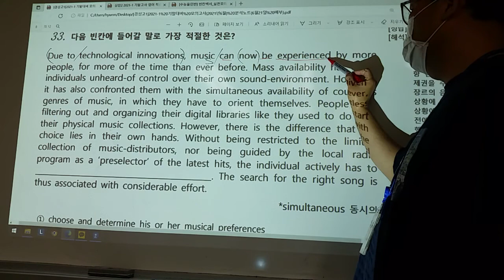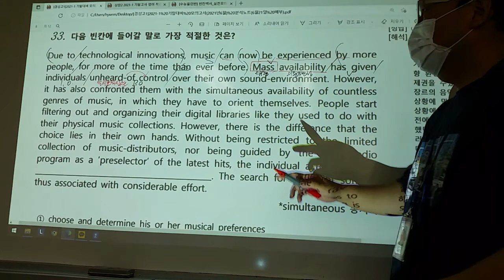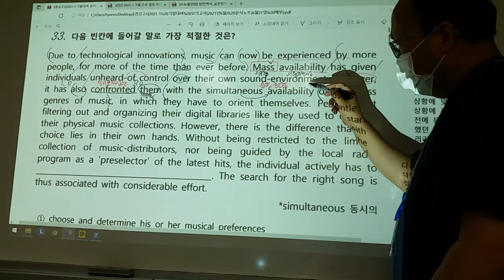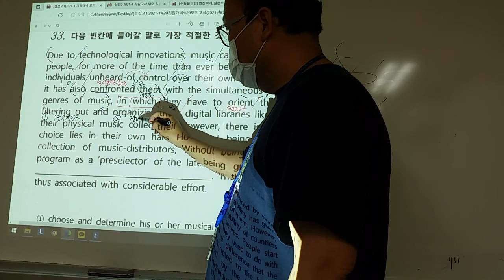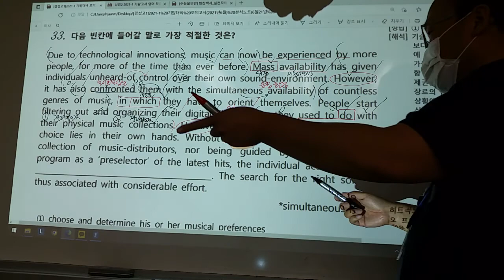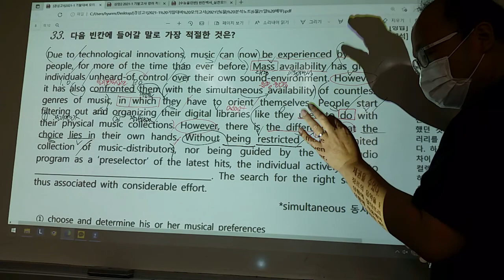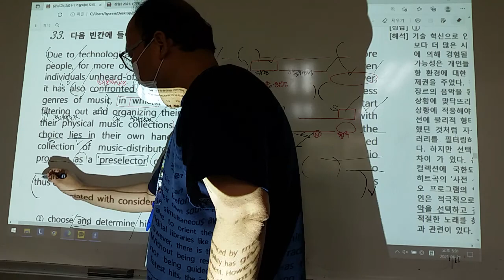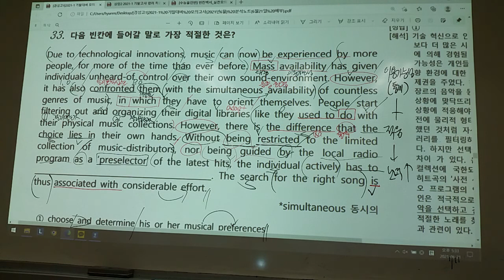2021년 6월 고1 모의고사 33번 해설강의